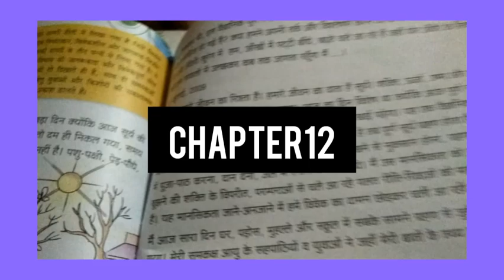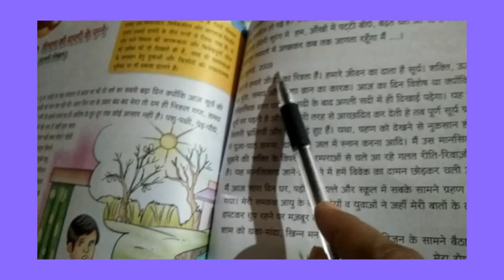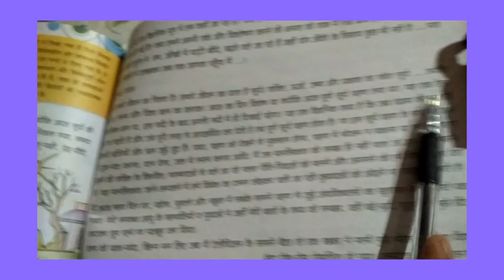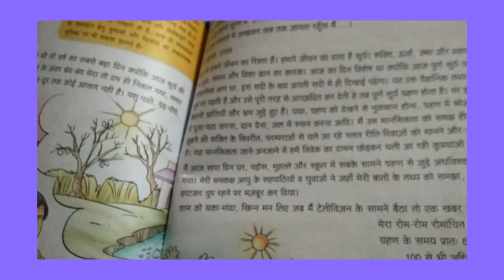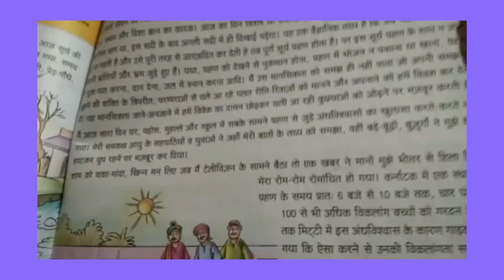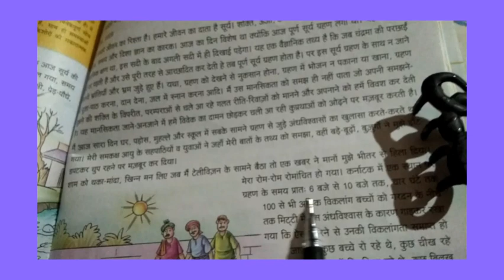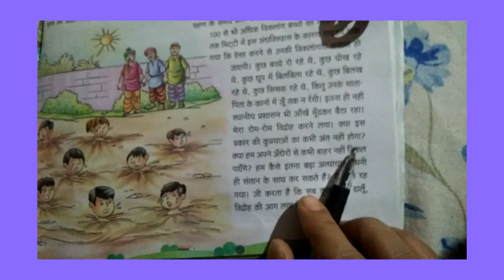class 6th hindi chapter12part3(28april)